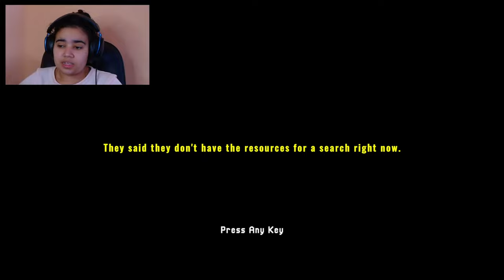TRILHAS PERIGOSAS - MISSING HIKER